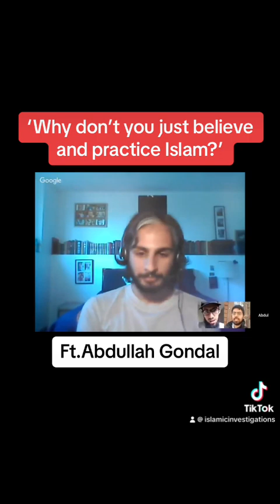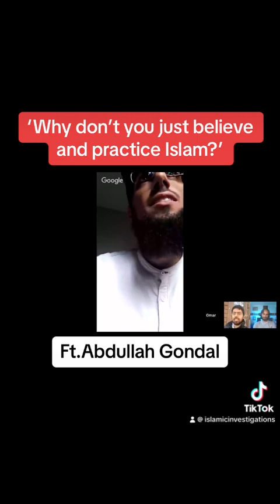Why don’t you just believe and practice Islam? Ft.Abdullah Gondal